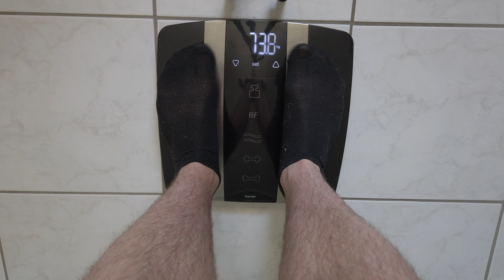10 Tage Saftfasten / Saftkur (nach 5 Tagen schwierig…)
Bei meiner ersten von 10 Diäten in 100 Tagen habe ich das Saftfasten / eine Saftkur ausprobiert.
Dabei habe ich 10 Tage lang die verschiedensten Säfte getrunken.
Was für Säfte ich getrunken habe, wieviel ich damit abnehmen konnte und einen Vorher Nachher Vergleich seht ihr in diesem Video.

Chapter:
0:00 Einleitung
1:19 Gewicht & Messen
1:29 Erster "Saft"
2:20 Fehler eingestehen
3:47 Entsafter Test
4:12 Säfte Tests
5:35 Tag 1
7:51 Tag 2
8:41 Tag 3
10:20 Tag 4
11:02 Tag 5 Vorher/Nachher
11:56 Tag 6
12:50 Tag 7
13:37 Tag 8
13:51 Tag 9
14:54 Tag 10
15:13 Fastenbrechen
15:52 Fazit
17:13 Outro